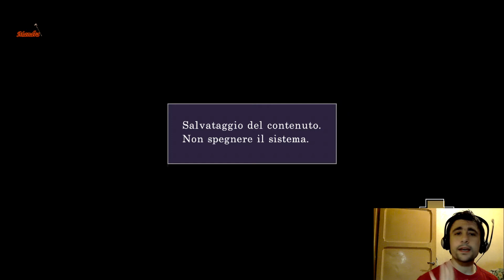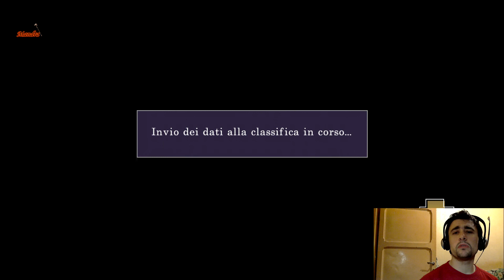Half Minute Hero.. Con FaceCam! [Comico?] "Il guerriero con il pannolino!" ITA FULL HD 1080p #07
***Leggete tutto amici imprevisti!***

Amici miei! Bentornati nel canale più impedito del tubo! Oggi continueremo la nostra avventura con half minute hero, eroe.. Decisamente particolare quest'oggi.. ENJOY MY FRIENDSSS :D

Cliccate "Mi Piace" sulla pagina Facebook raga, per tenersi sempre aggiornati! ;-) ecco il link!!